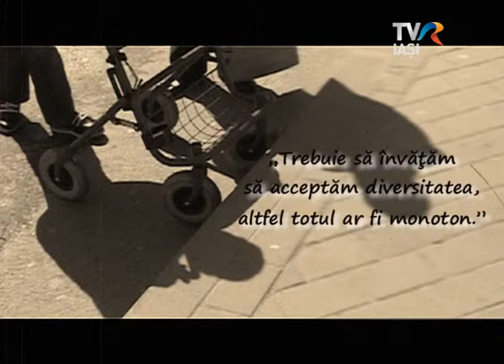ROMANIA POZITIVA a Andreei